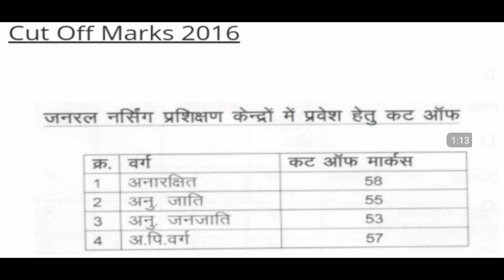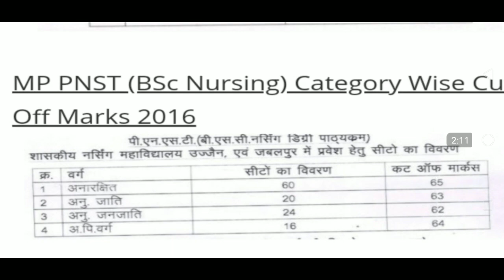Mp Gntst/pnst 2019 Expected cutoff list category